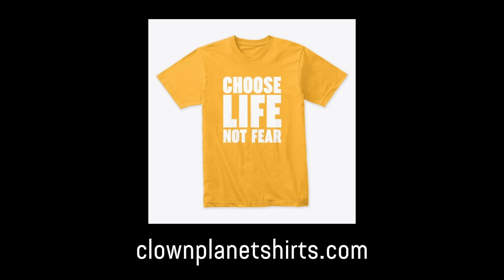Chris P. Bacon 😂